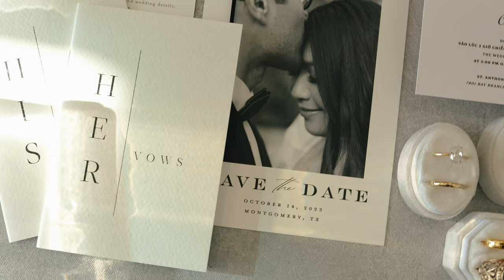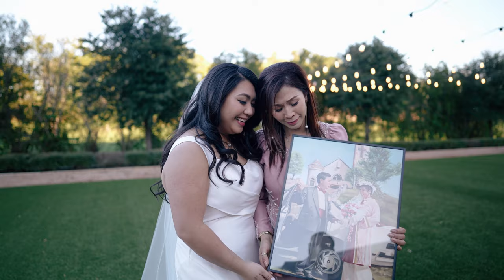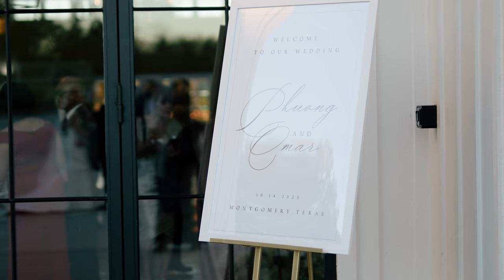Phuong & Omar's Wedding Highlight